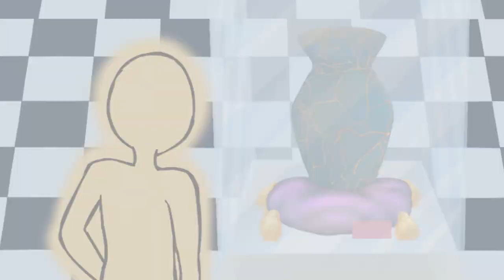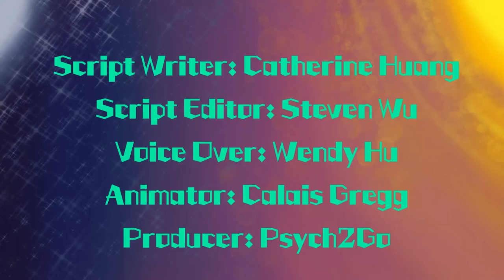7 Ways Childhood Abuse Follows You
Trauma occurs in many forms, ranging from verbal to physical, and/or sexual. Whether you’ve personally experienced abuse or have witnessed it, we want you to know that it’s not your fault, nor are you alone. Not only is it hard to talk about, but it follows you even after it’s over. We hope wherever you are today, that you’re in a safer place. Our hearts go out to anyone who’s been a victim of childhood abuse.

Animated by: Calais Greg

Watch:
How Your Childhood Affects Your Love Style

Initially, you will have to fill out a survey but they will match you with the appropriate counsellor.

Any questions?